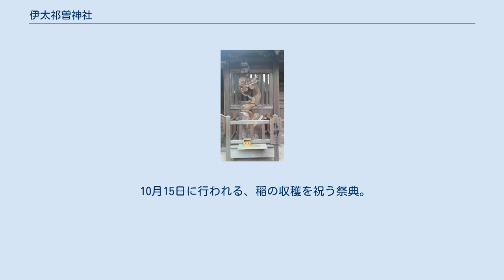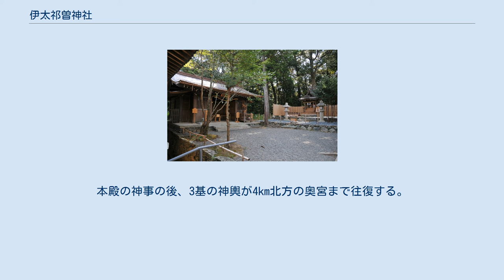伊太祁曽神社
拝所 左脇宮 大屋都比賣命 伊太祁󠄀曽神社（いたきそじんじゃ）は、和歌山県和歌山市伊太祈曽にある神社。
旧称は山東宮。
式内社（名神大社）、紀伊国一宮。
旧社格は官幣中社で、現在は神社本庁の別表神社。
 和歌山市内にある日前神宮・國懸神宮と竈山神社、伊太祁󠄀曽神社に参詣することを「三社参り」という。
 左脇殿 - 大屋都比賣命 （おおやつひめのみこと。五十猛命の妹神） 右脇殿 - 都麻津比賣命 （つまつひめのみこと。五十猛命の妹神） 上の3柱はいずれもスサノオの子であり、木の神として信仰される神である。
 御鎮座の時期については明らかでないが、『続日本紀』の文武天皇大宝2年（702年）の記事が初見になる。
古くは現在の日前宮（日前神宮・國懸神宮）の地に祀られていたが、垂仁天皇16年に日前神・国懸神が同所で祀られることになったので、その地を明け渡したと社伝に伝える。
その際、現在地の近くの「亥の杜」に遷座し、和銅6年（713年）に現在地に遷座したと伝えられる。
 日本書紀によると、高天原を追われた素戔嗚尊とその子五十猛神は、共に新羅に降り立つがその地を気に入ることはなく、船で出雲国に移動した。
そして素戔嗚尊は高天原から持ってきていた木の種を五十猛神に渡して日本中にその種を蒔くように命じた。
五十猛神は妹である大屋津姫命・都麻津姫命と共に九州から順番に日本中に種を蒔き始めて国中を青山にし、最後に木の国（紀伊国）に降り立った。
このことから五十猛神は有功神（いさおしのかみ＝大変に功績のあった神様）とも呼ばれ、紀伊国に祀られることとなった。
 『延喜式神名帳』では名神大社に列し、紀伊国一宮とされる。
 中世には新義真言宗の根来寺と深い関係を築いていた。
そのため、神宮寺として境内南側に新義真言宗の興徳院がある他、奥宮である丹生神社の隣には根来寺の覚鑁が伊太祁󠄀曽神社の奥之院として傳法院を建立したが現在は廃寺となっている。
 1885年（明治18年）には国幣中社に、1918年（大正7年）に官幣中社に列格した。
この際に内閣が作成した文書「國幣中社伊太祁曽神社ヲ官幣中社ニ列格セラル」には、 国幣中社伊太祁󠄀曾神社は大屋毘古命を祀る命は妹大屋津姫命抓津姫命とともに木種を紀伊国に分布し給ひ、実に本国経営の祖神にましませり。
初め此の三神は一所に奉祀せられしが、大寶二年三所に分遷せられ、大屋毘古命今日の社地に鎭りぬ。
是れ即ち本社の起源なり。
本社の由緒を案するに大同元年の牒五十四煙の神封に加へて十二戸を充てられ、嘉祥三年從五位下に叙し、紀貞守を使として之を奉告せしめられ、貞觀元年從四位下に、元慶七年從四位上に進み、延喜の制名神大社に列して、祈年月次相嘗新嘗の官幣に預れり。
上述の事歴を通考するに、本社は官幣中社に列せらるるを至当なりと認む。
仍て官幣中社に列格被為仰出度、右謹て奏す。
 とある。
 1948年（昭和23年）に神社本庁の別表神社に加列されている。
 蛭子社（左）、氣生社（右） 木祭りの際に奉納されたチェンソーアート。
 卯杖祭（うづえさい）は古くは宮中でも行われていた祭祀で、卯杖という杖で土中の邪気を祓ったという。
当神社の卯杖祭は、この卯杖の儀に小正月の小豆粥による厄除け信仰と、作物の豊凶をみる粥占いの3つが融合している。
占いの神事は1月14日夕刻に行われ、取り出された竹筒は一晩神前に奉奠される。
15日早朝に筒を開き入っている粥の量で豊凶を占う。
15日は午前10時より祭典が行われ神楽舞が奏される。
同日は厄除け祈願の参拝者、また粥占の結果が記された「お管の写し」を求める参詣者で賑わう。
この日振舞われる小豆粥を頂くと1年間無病息災であるといわれている。
 4月第1日曜日に行われる祭典で、日頃の木々の恩恵に感謝する祭典。
古くは家屋や船など全て木でつくられており、日常生活に木製品は切っても切ることができないものであった。
この日は全国の木材関係者をはじめ、多くの崇敬者で境内は賑わうという。
 茅輪祭（わくぐり）は、半年に1度行われる大祓の祭事。
6月晦日に行われる大祓は「水無月祓い」とも呼ばれ、茅萱（ちがや）で編んだ輪をくぐることで罪・穢が祓われるといわれる。
当神社の茅輪祭は7月30日夕刻にくぐり初め神事が行われる宵宮に始まり、翌31日午前中に本殿祭が行われる。
また30・31日は夕刻より各種奉納行事があり賑わう。
 10月15日に行われる、稲の収穫を祝う祭典。
本...